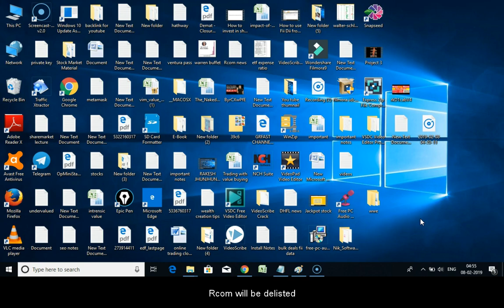Rcom को nse से डिलीवर किया जाएगा || rcom share latest news today TARGET PRICE 0.50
Rcom which is now less than 10 rupee is going to be  delisted from the nse and bse stock exchange .rcom latest news today is that the target price is 0.50.please watch the video to get more information about rcom.

Suggested Videos